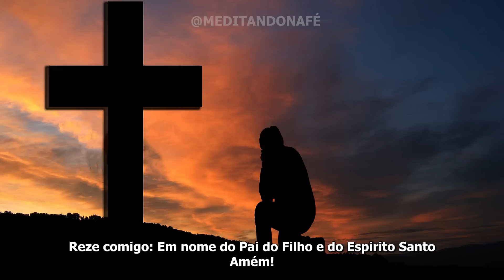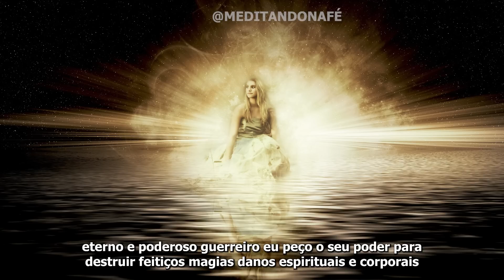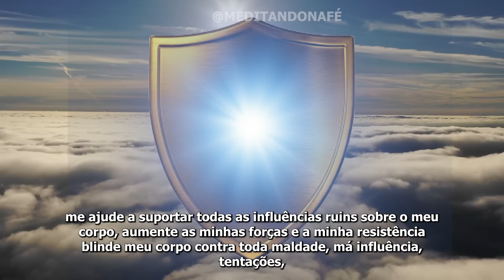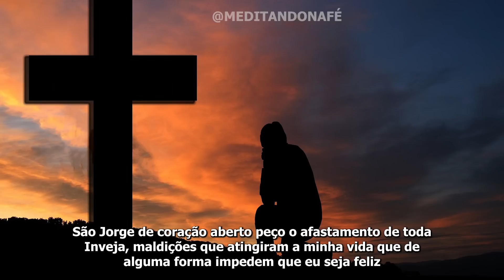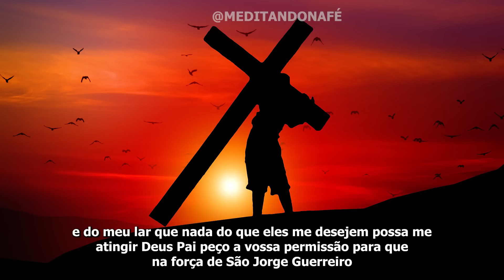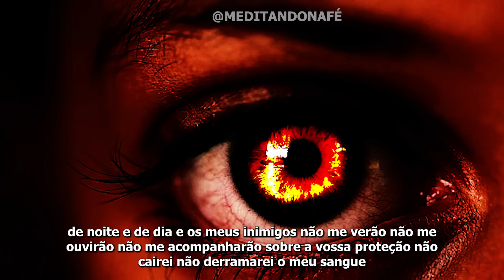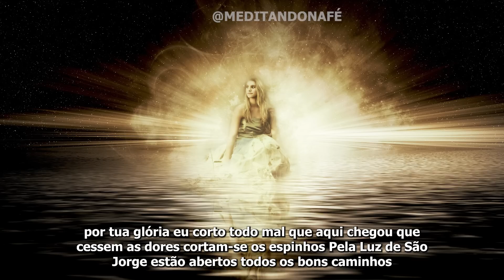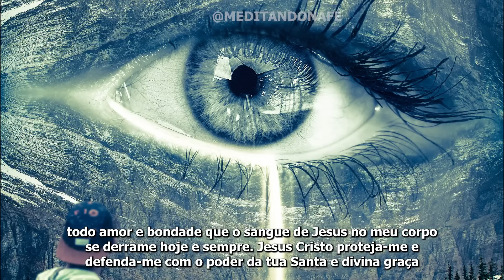ORAÇÃO PODEROSA de SÃO JORGE CONTRA os inimigos fechar o corpo proteção com salmo 91 SAI INVEJA todo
Oração forte e poderosa para eliminar para sempre da sua vida toda as forças do mal e fechar seu corpo com esta oração poderosa de São Jorge contra os inimigos, inveja, mau olhado com o salmo 91 para Deus por intercessão de São jorge abrir caminhos na sua vida, reze com fé esta oração poderosa para pedir proteção contra o inimigo e contra os poderes das trevas, e repita por trê vezes Sai inveja da minha vida e da minha família. São Jorge guerreiro sempre protege os filhos de Deus.
São Jorge eu confio em vós!

🥰 Indicamos para você:

Oração de Guerra: Oração para ELIMINAR O MAL DA SUA VIDA SÃO JORGE e SANTO ANTONIO Proteção e Defesa

ORAÇÃO MAIS FORTE DE SÃO JORGE – PROTEJA A SUA CASA CONTRA TODO MAL – TODO MAL VAI CAIR HOJE

ORAÇÃO Poderosa de SÃO JORGE CONTRA INIMIGOS VISIVEIS E INVISIVEIS INVEJA -TODO MAL VAI CAIR AGORA

 Oração de Guerra Oração para DESTRUIR todo MAL da sua vida SÃO JORGE e SÃO BENTO-Proteção e Defesa

Oração de GUERRA com SÃO JORGE e SANTO EXPEDITO para todo mal cair por terra Agora Proteção e Defesa

Oração FORTE de SÃO JORGE para EXPULSAR O MAL DA SUA VIDA – Expulsar inimigo energia negativa

Oração de Guerra: Oração para DERRUBAR AS MURALHAS da sua vida SÃO JORGE e SÃO JOSÉ Proteção e Defesa

Oração FORTE DE SÃO JORGE para DESFAZER TODAS AS AMARRAS NA SUA VIDA com o SALMO 91  CONTRA O MAL

Oração de SÃO JORGE para CORTAR TODO MAL DA SUA VIDA Credo em cruz inimigo - COMIGO NINGUÉM PODE

ORAÇÃO de GUERRA ELIMINE TODO MAL AGORA DA SUA VIDA SÃO JORGE E SANTO ANTÔNIO - Vença os inimigos

ORAÇÃO muito FORTE de SÃO JORGE CONTRA INIMIGOS e EXPULSAR todo MAL que ATRAPALHA a SUA VIDA

Oração de Guerra: SÃO JORGE E SÃO PEDRO CONTRA TODO MAL INVEJA E ABRIR CAMINHOS- O INIMIGO VAI CAIR

ORAÇÃO PODEROSA DE São Jorge para ELIMINAR todo mal VÍSIVEL ou INVISÍVEL NA SUA VIDA contra inimigo

ORAÇÃO FORTE DE SÃO JORGE contra os inimigos para expulsar desfazer todo mal Inveja libertação AGORA